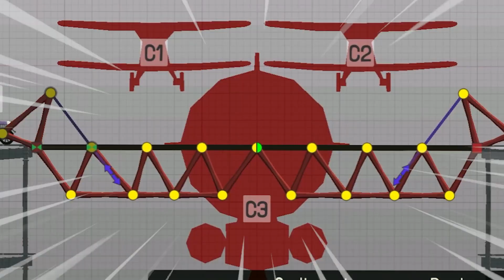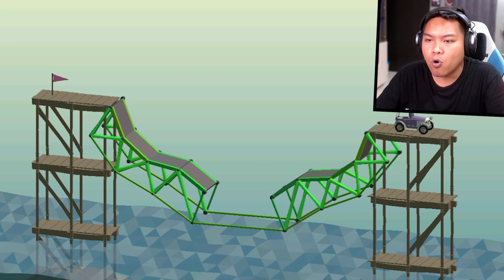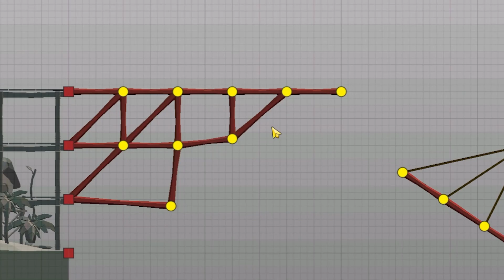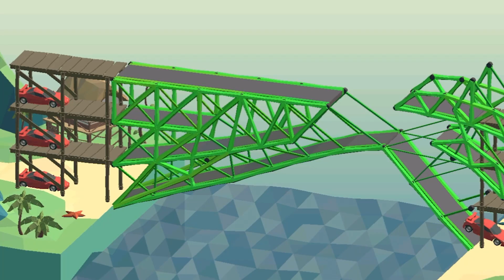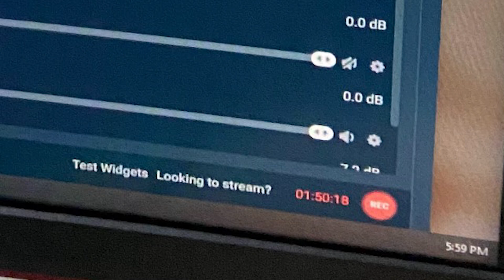AKU KENA MENTAL BIKIN JEMBATAN INI - (Poly Bridge 1 Indonesia) #27